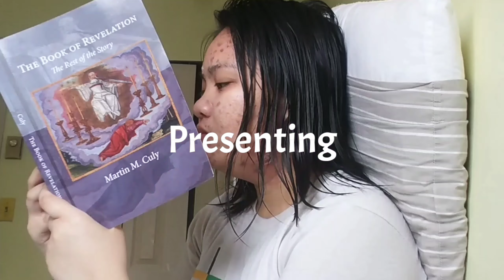Who's most likely to (FLOUR CHALLENGE) | Tine Tuando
Hi beauties it's me again. I hope you guys will enjoy this video. Love lots 💛